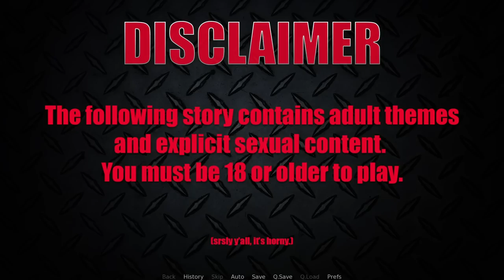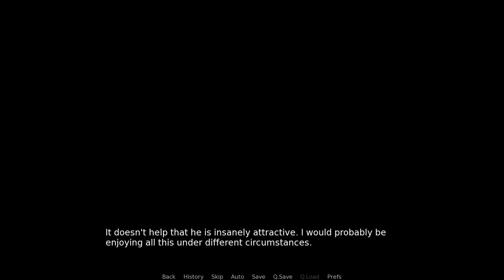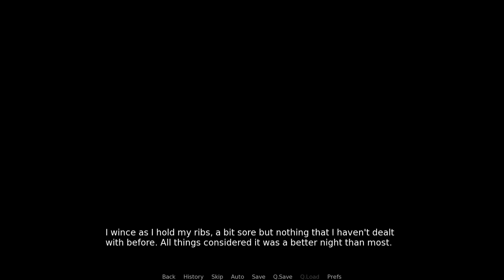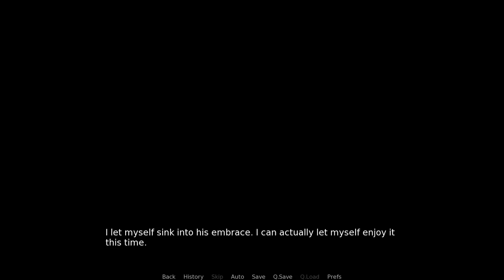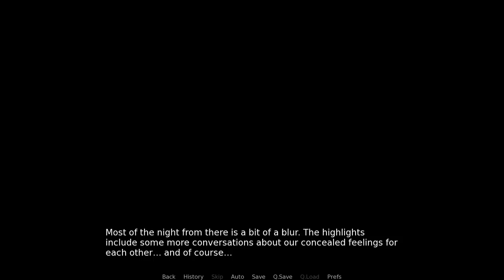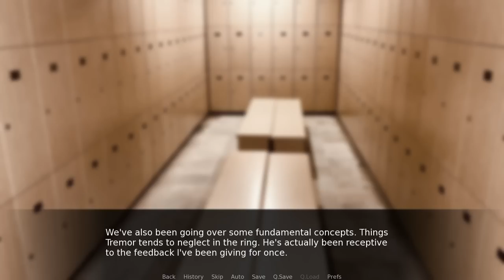Clawstar Wrestling VN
Clawstar Wrestling sees Eli, a jobber, having to deal with the potential loss of his job and his feelings for his coworker, Tremor until someone offers both of them a tantalizing offer.

Featuring Berngruff as the voice of Tremor and Orion as the voice of Arlo!

00:00:00 - Intro
00:01:17 - Rubbing your face in it
00:16:34 - Just give me my check
00:25:25 - The Lucky Dog
00:38:13 - Heart to Heart
00:49:12 - Unexpected Offer
01:04:01 - Match Day
01:11:43 - David V Goliath
01:28:24 - The real show begins
01:29:17 - Outro

Clawstar Wrestling is a Visual Novel by Horrorbuns.
Follow them on twitter!

If you like what I do, consider tipping me!

Emilio Adrift (astronaut) by my amazing friend, Bear.
Follow and commission him on Twitter.